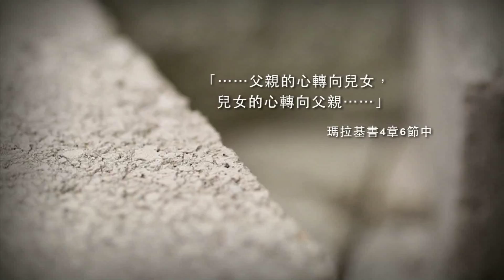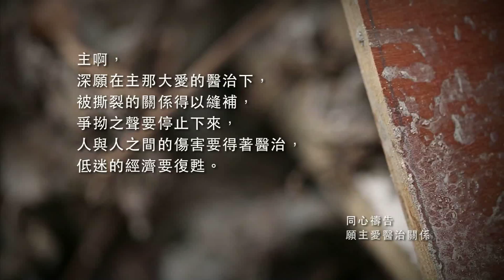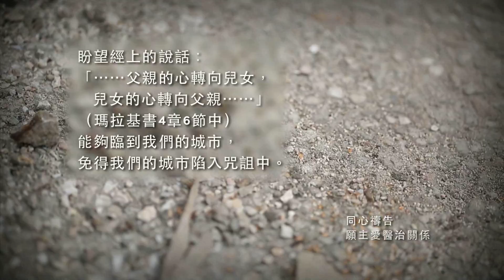「同心禱告」- 願主愛醫治關係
感謝主用愛去修補了人和神的關係，又願意這份愛感動更多人，讓人與人之間的關係也得以復和，官民間的衝突也得以和解。